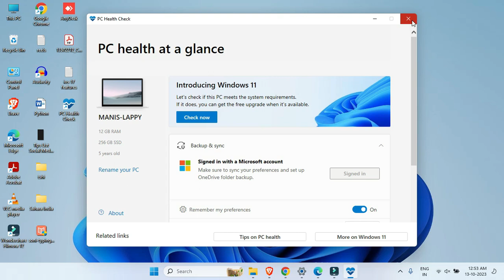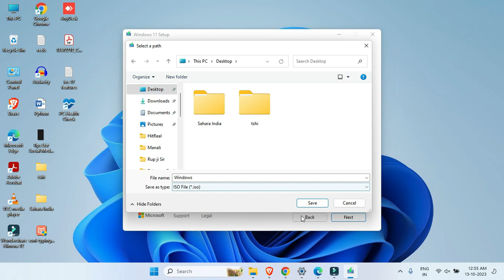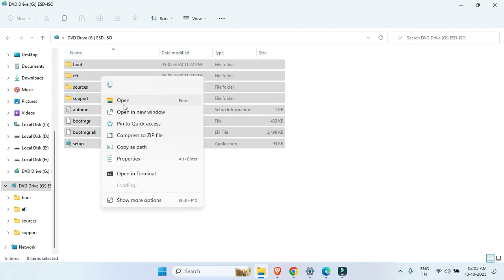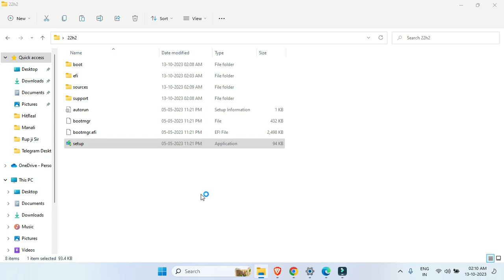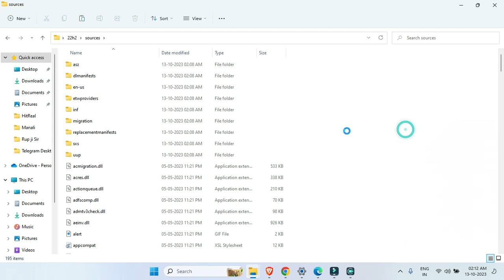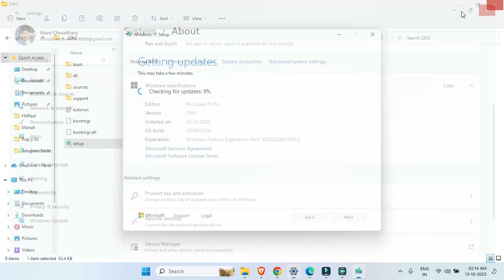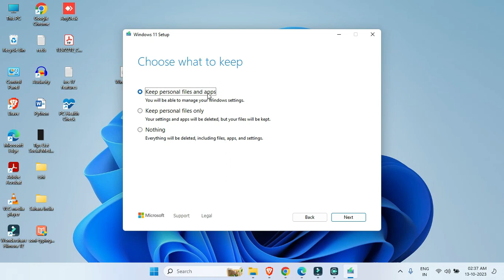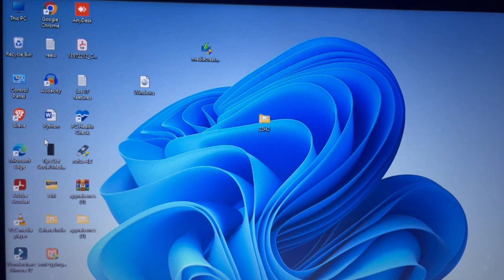How to Upgrade windows 11 from 21H2 to 22H2 || 22H2 to 23H2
Hello, Guys In this video I'll tell you how we can upgrade Windows 11 from 21H2 To 22H2 and Also in 23H2  without data lost and in unsupported devices